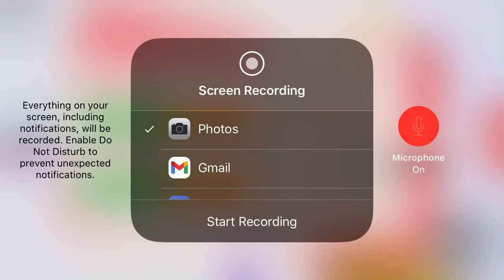Example 1: Gaining Profit With My Candy Cannon!